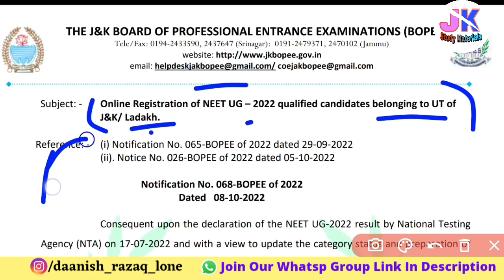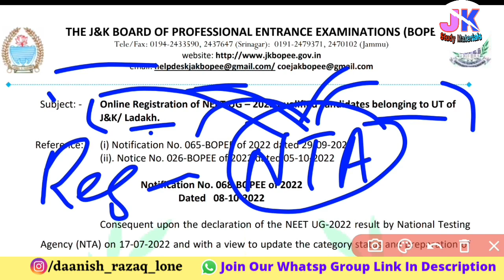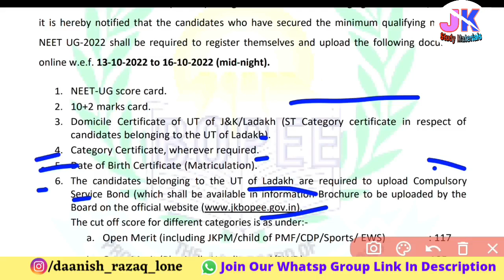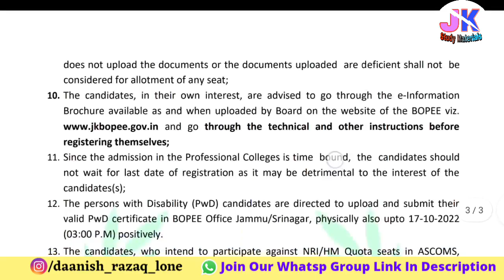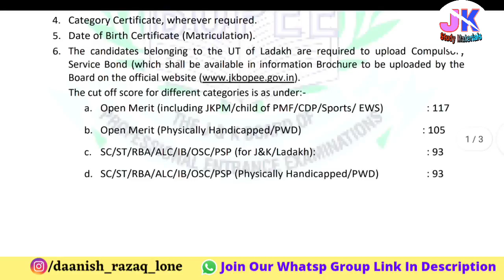Online Registration of UG NEET 2022 J&K , Ladakh Students For Selection list Through Jkbope